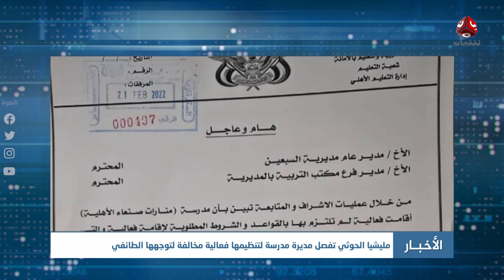نشرة الأخبار | 23 - 02 - 2022 | تقديم أسامة سلطان | يمن شباب